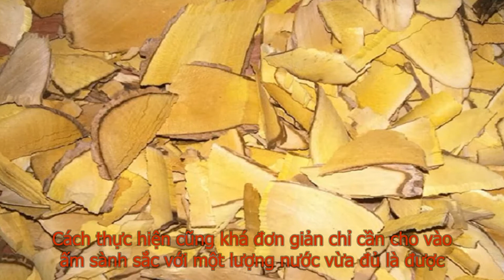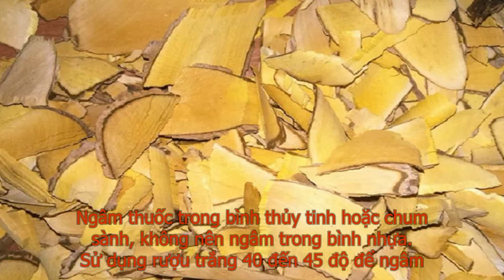Cây mật gấu ngâm rượu: Bổ gan, trị gout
Cây mật gấu hay còn gọi là cây lá đắng. Đây là loại cây được cả Đông y và Tây y chứng minh là có tác dụng trong việc bảo vệ sức khỏe và hỗ trợ chữa một số bệnh về gan, mật, xương khớp và gout.